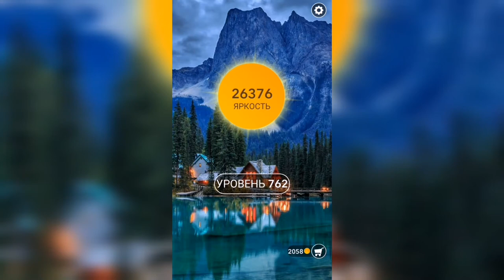Word / Слово Крест: Поиск русского кроссворда / Уровень 762